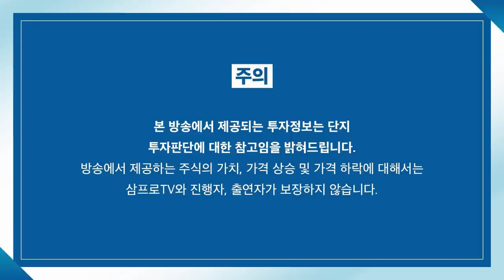[글로벌 마켓브리핑] 中위안화 절하.. 플랫폼 기업 규제 전환점 맞나? f.미래에셋증권 정웅 선임매니저